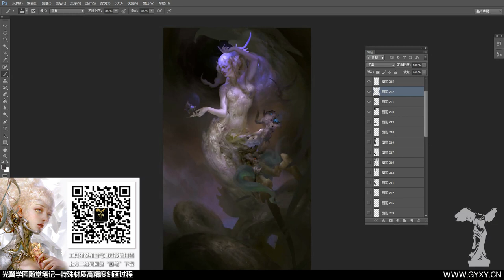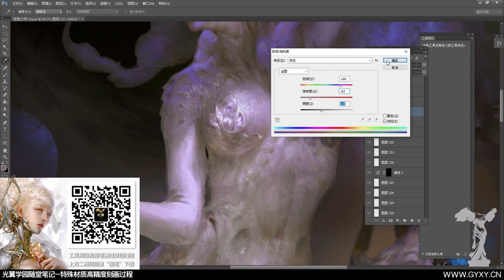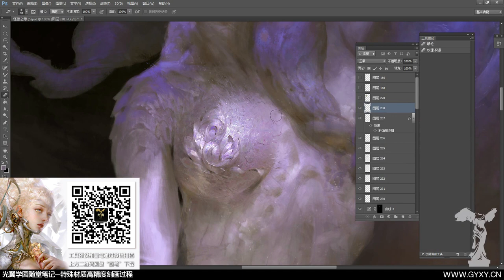Digital Painting How to draw Detail tutorial Huang Guangjian